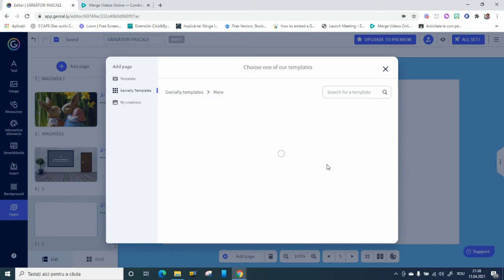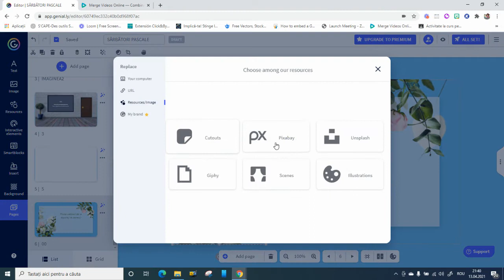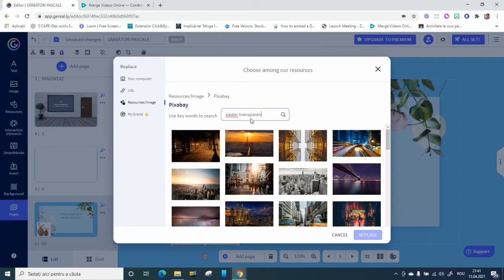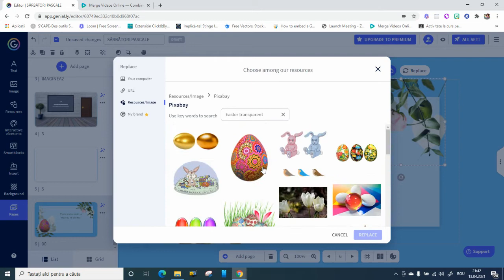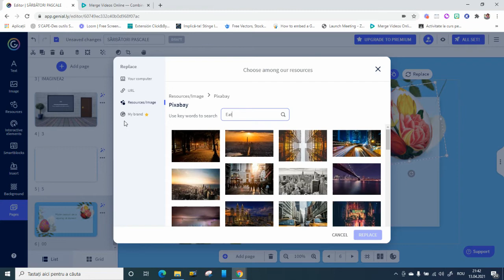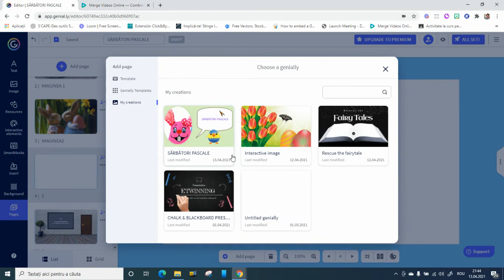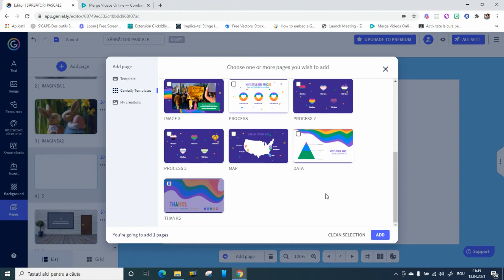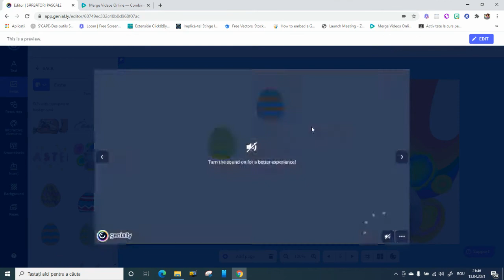Imbunatatire prezentare-EXEMPLE DE FOLOSIRE A ȘABLOANELOR GENIALLY